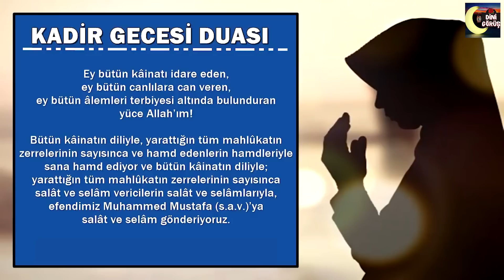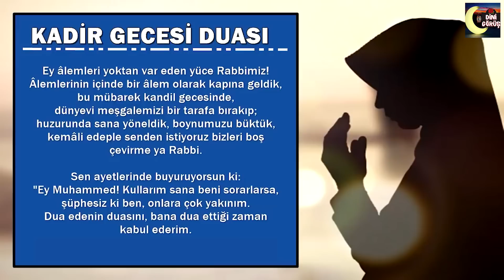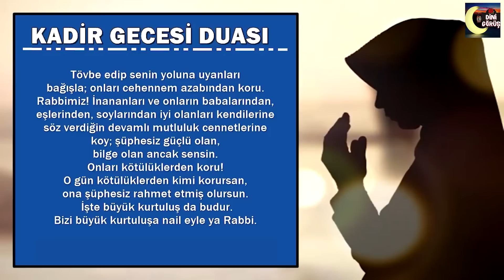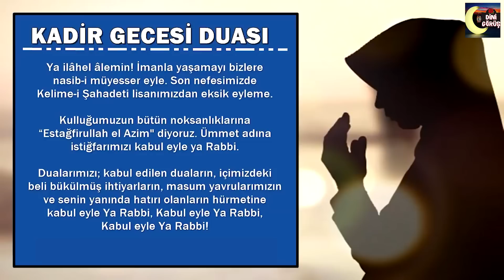KADİR GECESİ ÖZEL DUASI... DİNLEMEDEN GEÇMEYİN!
Kadir Gecesi’nin bin aydan daha hayırlı olduğu anlatılır ve bu gecede melekler dünya ile iletişime geçer. Dualar kabul edilir ve affedilirsiniz. Allah’tan kendimize ve diğer Müslümanlara yardım dilemek için dua edilir.

İçerik
🌙 Kadir Gecesi bin aydan daha hayırlıdır ve melekler yerleşir.
🤲 Dualar kabul edilir ve affedilirsiniz.
🙏 Allah’a dua ederken, kendimize ve diğer Müslümanlara yardım dilemek için dua ederiz.
🕋 Allah, tüm kâinatı idare eder ve tüm canlılara can verir.
🤝 İman ettiğimizi söyler ve imanımızın bağışlanmasını dileriz.
💖 Allah’ın sevdiklerini sevdirmesini dileriz ve kişisel kin ve önyargılardan kurtulmak için dua ederiz.
🔥 Ateş azabından korunmak ve önceki Müslümanlara bağışlanmak için dua ederiz.